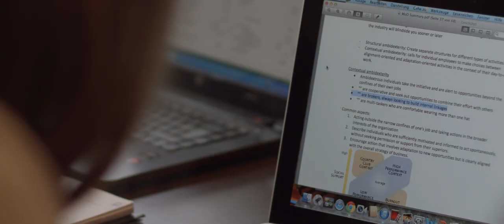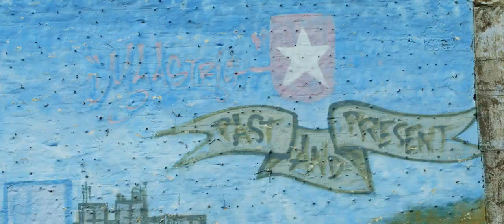School of Business and Economics - campus tour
This video is part of the the Maastricht University virtual campus tour. See where students are taught, study and relax and get a taste of the city of Maastricht. Experience Maastricht University by visiting